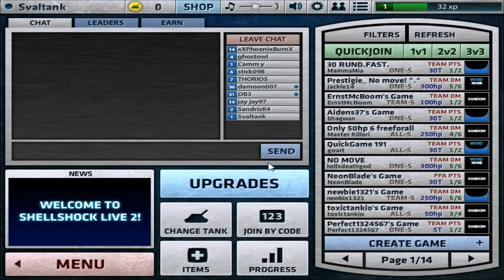Sval Plays... ShellShock Live 2!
I'm a mother-truckin' tank!